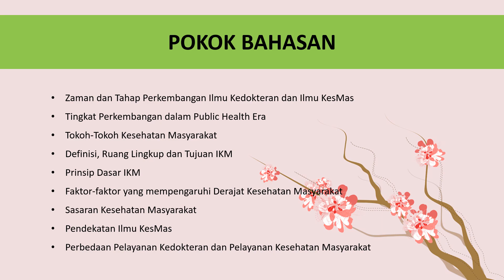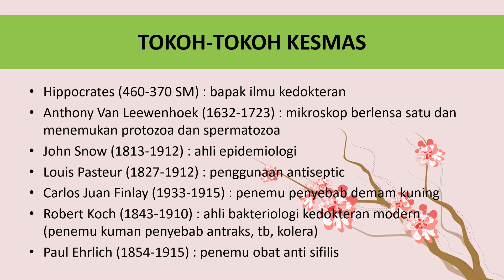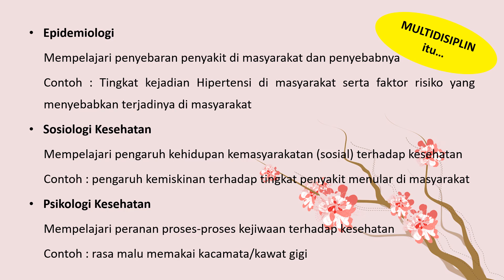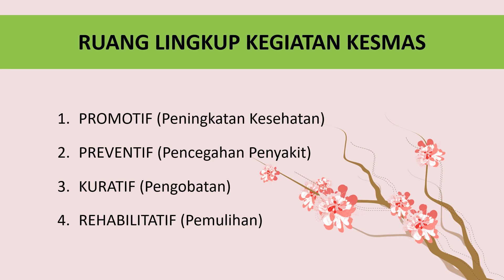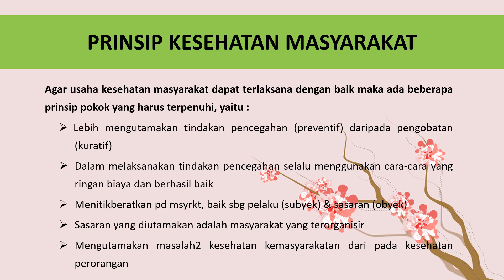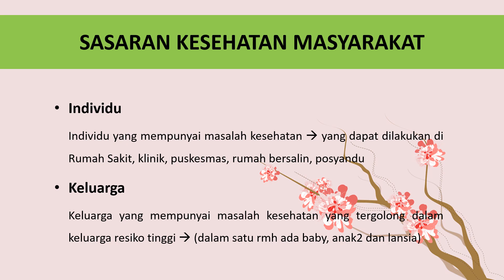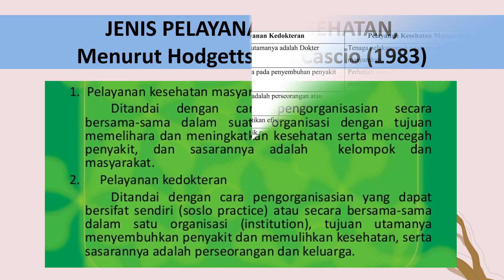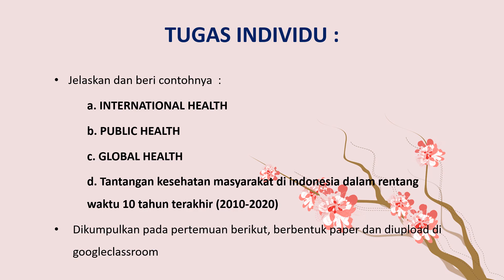MATERI IKM - Konsep Ilmu Kesehatan Masyarakat by Dipta (Dosen Prodi Gizi FPK UIN Walisongo Semarang)